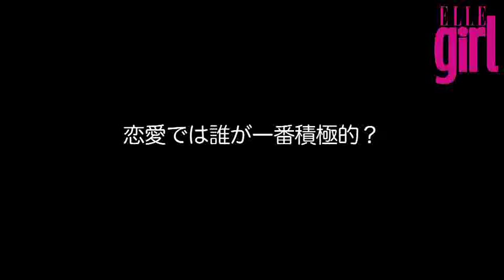ELLE Girl Japan Interview - 11.02.11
Here is the questions and what their answers!

 Bill: Konnichiwa Elle TV! We are...
All: Tokio Hotel
Bill: We just wanna say hi to all the readers and all who are supporting us and our record
dark side of the sun is just out and i hope you like it. Who hasn't bought it yet
just go and buy it... where you can
All: (laughs)
Bill: And thank you so much for the support and we can't wait to see you guys
Tom: Arigato

Elle Japan: who has the most experience with relationships?
Bill: Tom
Tom: relationships?
Georg: Tom
Bill: No, relationships, not but he's aggresive anyways so, Tom

Elle Japan: do they ever argue or get on each others' nerves?
Bill: Everyone is sometimes because..
Tom: I mean, we all are sometimes
Bill and Georg: Yeah
Bill: We all are sometimes
Georg: Especially when we're together
Bill: When we are working the whole day and sometimes we are tired at the end of the day
then we get into each others...
Tom: And we like toys

Elle Japan:what toys do they ...like/are they into lately?
Bill: I just, I just got a Woody from Toy Story
Tom: and a Buzz Lightyear
Bill: and a Buzz Lightyear
Georg laughs
Bill: I have them at home and I love them. I've been to Disneyland
Tom: Yeah
Bill: I love Disneyland and I just
Tom: And wwe always have a new toy for the tour so sometimes we have a plane or a helicopter
Georg: cars
Toms: cars, like, like
Georg: RC cars

Elle Japan: Who works out?
Tom: Me
Georg: Me
Bill: Not me

Elle Japan: Who sleeps the most/the latest?
Tom: Me
Georg: Me
Bill: Oh no, that's that's
Tom: That's definitely me
Bill, No, Georg you are
Tom: You are
Bill: You are getting up early you changed a little bit
TomL Yeah
Georg: It's hard for me
Tom: He's getting up early
Bill: But Tom and me
Tom: We can sleep for 24 hrs
Bill: Yeah

Elle Japan: Who got best grades at school?
Georg: Me
Tom: Me
Bill: Georg? Pfft (makes face)
Georg: Smart has nothing to do with good grades
Bill: Yeah, exactly
Tom: But he had good grades in school, I'm smart

Elle Japan: Why isn't Bill in a relationship?
Georg: (mumbles something)
Tom: Nobody wants him
Bill: Nobdy wants me
Tom: That's what I said, You just have to come take the chance, kiss him and
ask for a relationship (laughs)